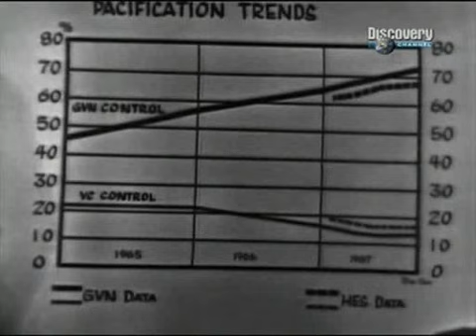Поле битвы - Вьетнам (5 из 12) - В ожидании праздника ТЭТ.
12-ти серийный документальный фильм о войне США во Вьетнаме.
Описываются как причины и течение войны в целом, лидеры участвовавших в конфликте стран, так и применявшаяся тактика и стратегия ведения войны.